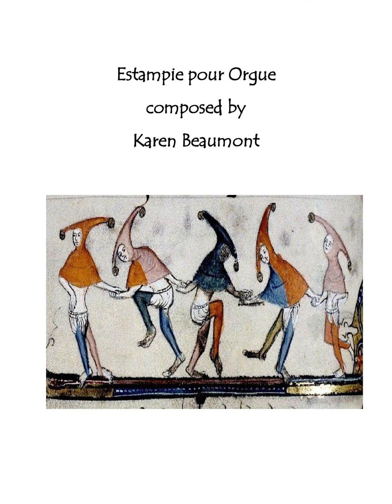Estampie pour Orgue by Karen Beaumont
Dedicated to Pierre Lioni Ullman and written for Carson Cooman